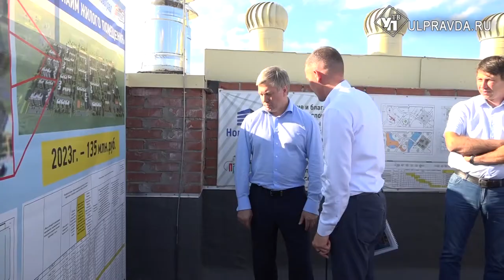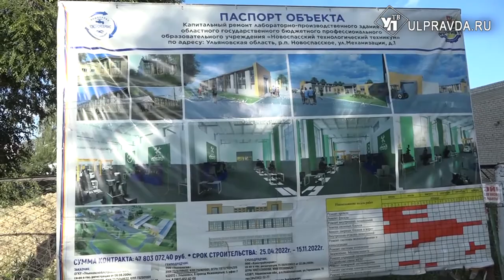Автограф на память и холодная школа. Зачем Алексей Русских ездил в Новоспасский район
Встречи с жителями сел и деревень области прочно вошли в расписание губернатора. На этот раз Алексей Русских поехал в Новоспасский район. Во время рабочей поездки главе Ульяновской области рассказали о модернизации местной больницы и других социальных объектов.